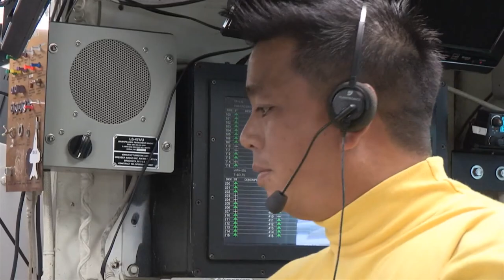USS George Washington Hosts Distinguished Guests